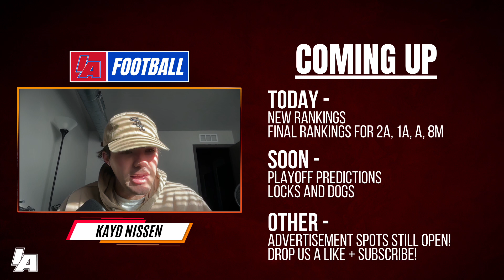Week 9 Team Rankings - Iowa High School Football Coverage via IAfootball